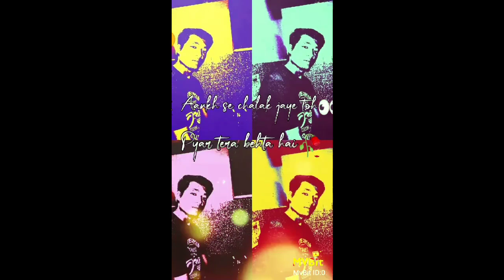just simple created